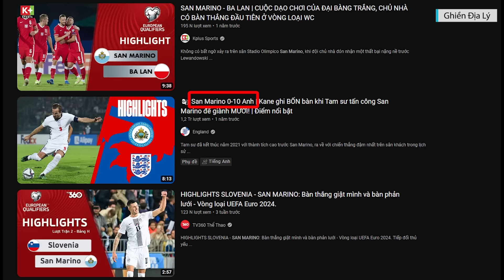Top 10 Quốc Gia Có Diện Tích Nhỏ Nhất Thế Giới | Ghiền Địa Lý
Theo các bạn thì đâu là quốc gia nhỏ nhất thế giới, các bạn hãy comment xuống phía dưới để đối chiếu với đáp án ở cuối video nhé